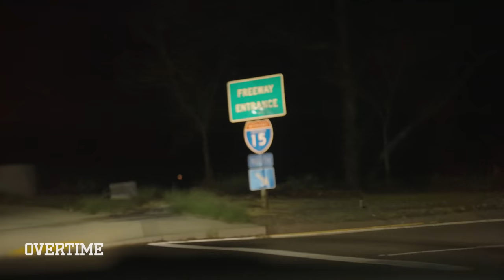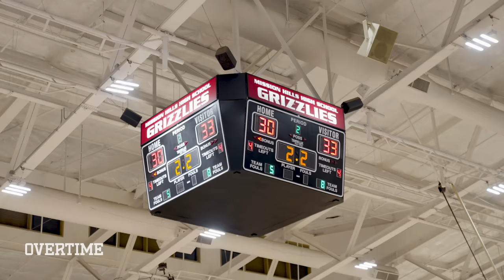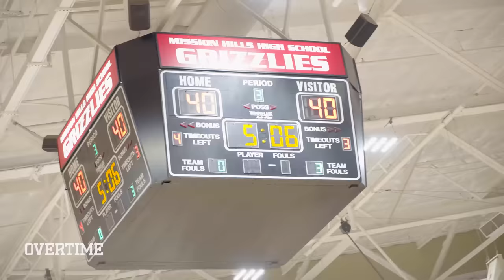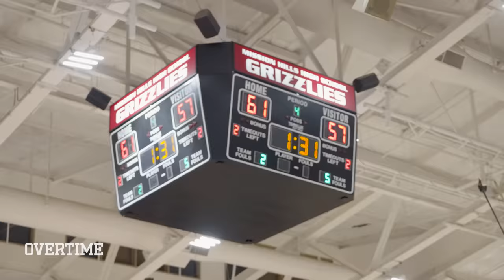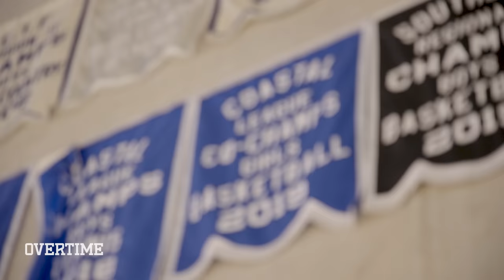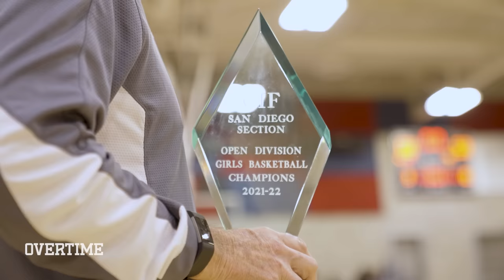“I Was MADE For This!” Jada Williams, Breya & Mikey Williams Go On A ROAD TRIP! Prepare For Finals 🔥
IT'S TIME FOR THE CHAMPIONSHIP! Before that though the girls took a roadtrip with Mikey to check out the competition. The gang roadtripped to San Marcos to watch the Cathedral vs Mission Hills game to see who'd they'd be playing for the chip. The game was actually insane it went down to the last second. Everyone was going crazy!!! Mission Hills ended up pulling away and so now it's LJCDS vs Mission Hills for the Open Division Championship! After a tough practice getting ready for the game, it was time to head down to Montgomery. They were balling out for the chip so they rented a party bus to get to the game and it was LIT!! Jada was freestyling , Breya was in the middle of a dance circle it was insane. Jada even named herself JJ Young Fly lol. After that though it was time to lock in. They beat Mission Hills earlier in the year but they looked tough against Cathedral. The moment we've been waiting for all season- can the girls bring a banner back to La Jolla or are they gonna come home empty handed??

Hope y'all have been messing with this series- one of my favs in a minute. Love y'all ❤️